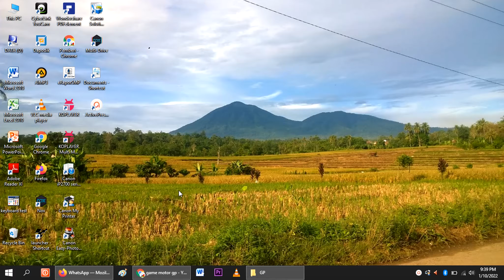Keren Yamaha Motor Merah Terjatuh berkali kali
Yamaha R Series Livery 60th Anniversary World GP ... berwarna merah dan pelek berwarna emas seperti beberapa motor pabrikan Yamaha lain